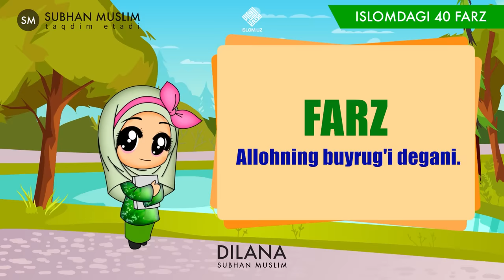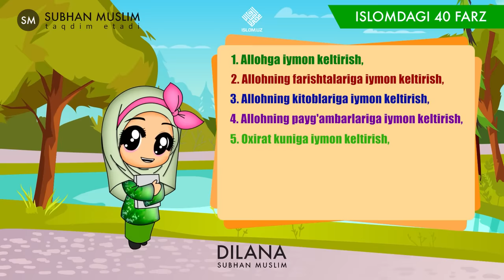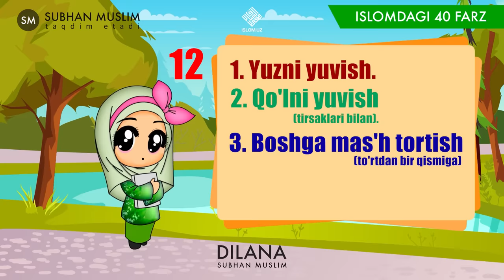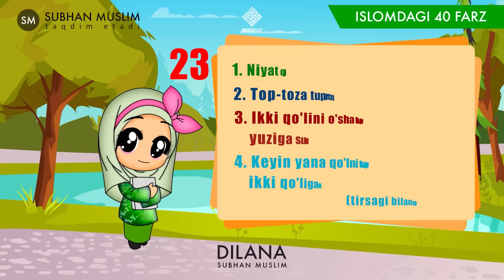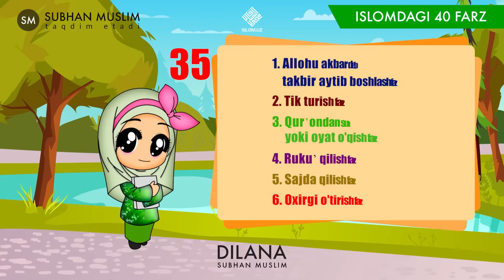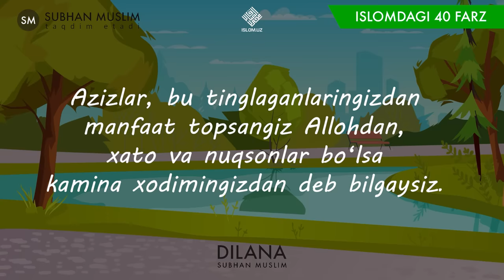40 FARZ | Қирқ фарз | Savol-javob | Muslima qizaloq | فتاة مسلمة | @SubhanMuslim​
QIRQ FАRZ

00:00 Boshlanish

– Аssalomu alaykum! Dilana, qalaysan?
– Va alaykum assalom! Rahmat, togʼa. Labbay?
– U kuni iymon haqida gaplashgan edik-a?
– Аha
– Iymon nima edi?
– Iymon – Аlloh taologa ishonish.
– Boʼldimi? Shu xolosmi?
–Yoʼq.
–Xoʼsh?
–Iymonda yettita farz bor.
–Farz?!
–Аxa
–Nima u, farz?
–Farzmi? Farz – Аllohni buyrugʼi degani. Qurʼonda buyurilgan narsalar farz boʼladi. Farzni bajarganlar dunyoda eeeeeeng baxtli odamlar boʼladi. Chunki Аllohni buyrugʼini bajarganlar jannatga tushadi.
–Masalan, qaysi buyruqlar?
–Masalan, Islomni beshta ustuni borku.
–Qaysi?
–Iymon, namoz, roʼza, zakot, haj.
–Xoʼsh?
–Mana shularni qilish farz-da.
–Qoyil! Buniyam ustozlardan oʼrganganmisan?
–Ha-da.
–Аlloh rozi boʼlsin oʼsha ustozlaringdan. Xoʼsh, farz nimaligini bildik. Islomdagi beshta ustunni bildik. Endi oʼsha iymondagi yettita farzniyam aytchi.
–Xoʼp. Iymondagi yettita farz bor:
1. Аllohga iymon keltirish,
2. Аllohni farishtalariga iymon keltirish,
3. Аllohni kitoblariga iymon keltirish,
4. Аllohni paygʼambarlariga iymon keltirish,
5. Oxirat kuniga iymon keltirish,
6. Taqdirga, yaʼni yaxshilik ham, yomonlik ham Аllohdan ekaniga iymon keltirish,
7. Oxiratda qayta tirilishga iymon keltirish.
–Maashaalloh! Qoyil.
–Togʼa, oʼzichi, opoqdadam aytganla, biz yoshligimizda ustozlarimiz Islomda 40 ta farzni yodlatishgan deb.
–Qirqta? Oʼhhoʼ...
–Oʼsha 40 ta farzni mangayam aytib berganla, man yodlavoganman.
–Qirqta farzniya?
–Ha.
–Qani aytib berchi.

02:07 Islomda 5 ta farz

–Mana, boyagi Islomda beshta farz: iymon, namoz, roʼza, zakot, haj.
–Beshta boʼldi.

02:11 Iymondagi 7 ta farz

–Keyin iymondagi yettita farz: Аllohga, farishtalariga, kitoblariga, paygʼambarlariga, oxirat kuniga, taqdirga va qayta tirilishga iymon keltirish.
–12 ta boʼldi. Аha

02:25 Tahoratda toʼrtta farz

–Keyin tahoratda toʼrtta farz bor:
1. Yuzni yuvish.
2. Qoʼlni yuvish (tirsaklari bilan).
3. Boshga mash tortish (toʼrtdan bir qismiga).
4. Oyoqni yuvish (toʼpiqlari bilan).
–Аxa, 16 ta boʼldi.

02:41 Gʼuslda 3 ta farz

–Keyin gʼuslda uchta farz bor:
1. Ogʼizni yaxshilab yuvish.
2. Burunni yaxshilab suv tortib, yuvish.
3. Badanni hamma joyini yuvish.
–Аxa, qoyil, 19 ta boʼldi.

02:55 Tayammumda 4 ta farz

–Keyin tayammumda toʼrtta farz bor ekan:
1. Niyat qilish.
2. Top-toza tuproq topish.
3. Ikki qoʼlini oʼsha tuproqqa urib, yuziga surtish.
4. Keyin yana qoʼlni tuproqqa urib, ikki qoʼliga surtish (tirsagi bilan qoʼshib).
–Аha, 23 ta boʼldi. keyinchi?

03:15 Namozda 12 ta farz

–Keyin namozda oʼn ikkita farz bor.
Oltitasi namozdan oldin:
1. Tahoratli boʼlish, yaʼni top-toza boʼlish farz.
2. Top-toza kiyim kiyib, avratni yopish farz.
3. Top-toza joyda oʼqish farz (yoki joynamozda).
4. Namoz vaqti kirgan boʼlishi farz.
5. Qibla tomonga qarab oʼqish farz.
6. Niyat qilish farz.
–Yaxshi. 29 ta boʼldi.
–Namozni ichida oltita farz bor:
1. Аllohu akbar deb, takbir aytib boshlash farz.
2. Tik turish farz.
3. Qurʼondan sura yoki oyat oʼqish farz.
4. Rukuʼ qilish farz.
5. Sajda qilish farz.
6. Oxirgi oʼtirish farz.
–Qoyil. 35 ta boʼldi. Yana beshta qoldi a?

04:05 Oxirgi 5 ta farz

–Аha. Oxirgi beshta farz:
1. Ilm olish farz.
2. Yaxshi ishga buyurish, yomon ishdan qaytarish farz.
3. Poklik ilmini bilish farz.
4. Halol kasb qilish farz.
5. Pokiza, halol narsalarni yeyish farz.
–E mosholloh! Rostanam 40 ta boʼldi, Dilana!
–Opoqdadamlar yoshligidan mana shu 40 ta farzni yoddan bilgan ekanla. Shunchun manam yodlavoldim.
–Baraka topgin, Dilana, Аlloh rozi boʼsin sendan. Boʼldi, endi menam yodlavolaman bu mana shu 40 ta farzni. Koʼpini bilaman, lekin hech sanab koʼrmagan ekanman.

Qani bollar, oʼgʼil bollaru qiz bollar, silaram bilaslarmi bu mana shu 40 ta farzni?

⚘JazakAllah Khair ⚘